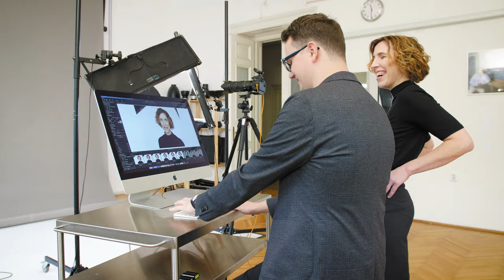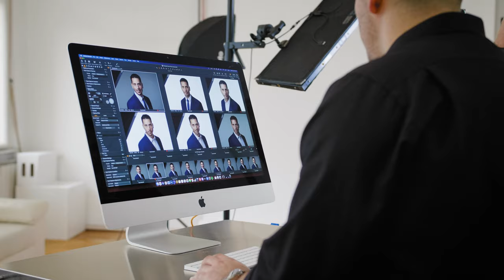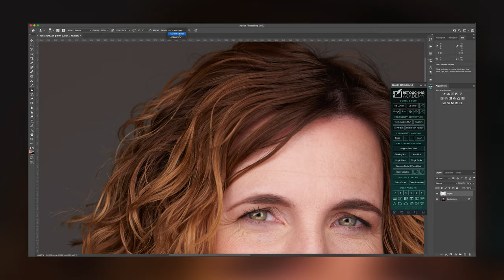Prémium portréfotózás Tóth Balázzsal és csapatával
Ha úgy érzed, hogy rólad még sosem készült előnyös portréfotó, akkor Te vagy a tökéletes ügyfél számunkra!
A teljes csapatunk azon dolgozik, hogy minél hamarabb fel tudj oldódni a fotóstúdiónkban, és az őszinte arcaid mutathasd a kameránknak.
Gyere el hozzánk egy fotózásra, és garantáltan meg fog változni, ahogy magadat látod!